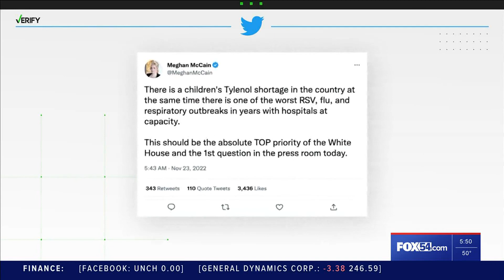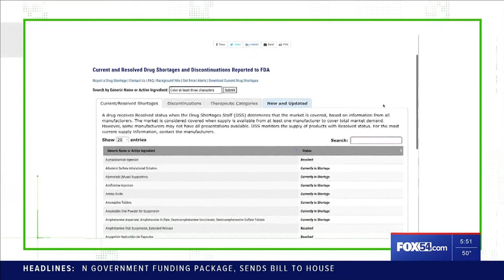VERIFY: Is there a widespread shortage of Children's Tylenol?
Parents say they're struggling to find children's Tylenol. But is there a widespread shortage of the medicine?